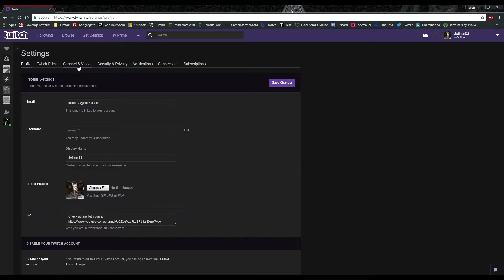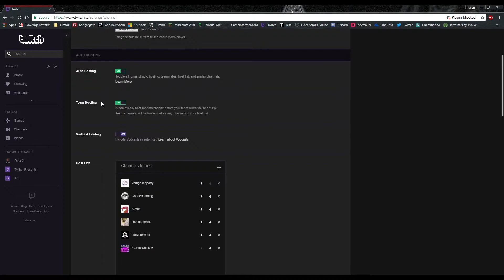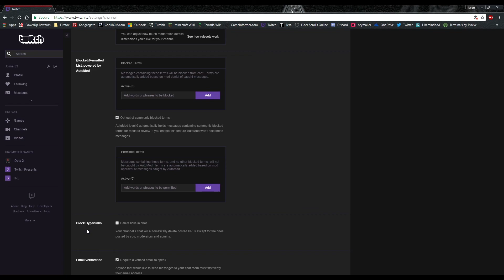How to turn off Twitch auto-deleting hyperlinks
In this video I show you exactly where to go to turn off Twitch's option to delete hyperlinks in chat.